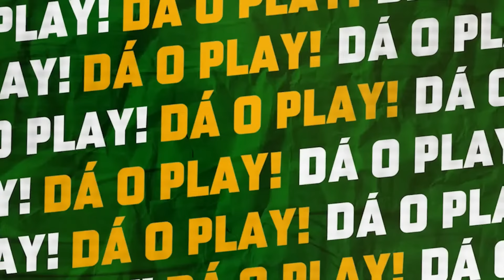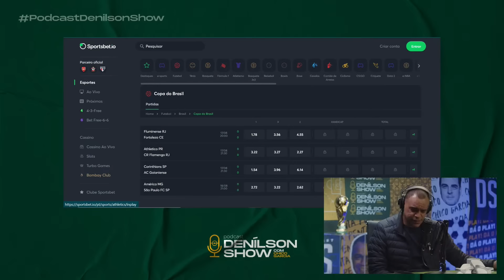MILTON NEVES | Podcast Denílson Show #28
Garanta suas Havaianas e tire seu pai da mesmice.

Toda segunda, às 20h, um novo episódio inédito do Podcast Denílson Show com o jornalista Chico Garcia. Nesse programa teremos a ilustre presença de Milton Neves.

Oferecimento: SportsBet.io